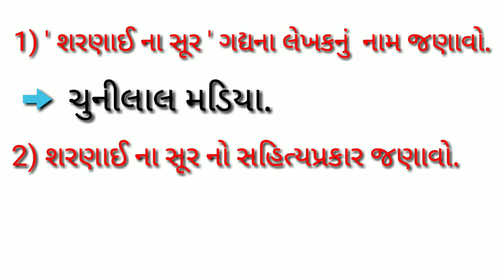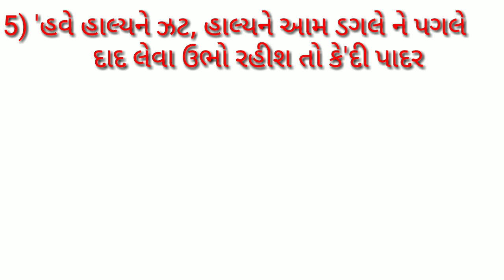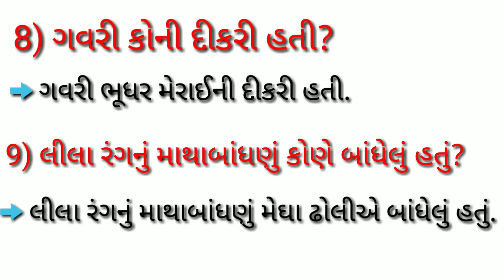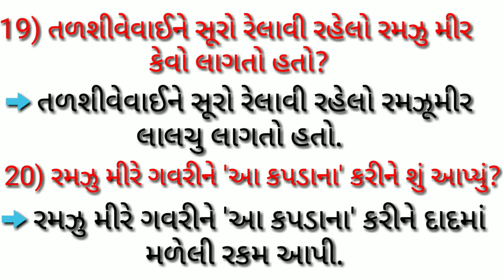Std 10 gujarati chapter 2 questions/ answers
hello everyone.

here is a link of my all chapters

chapter 11